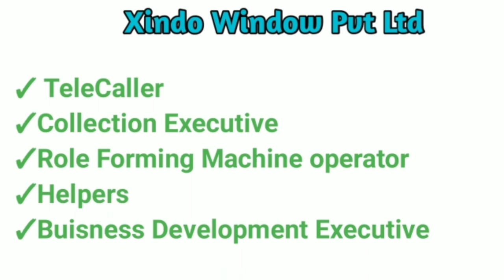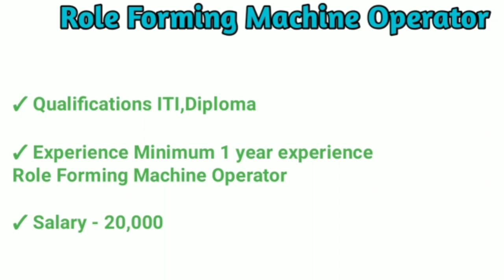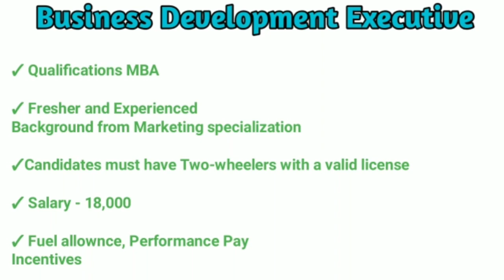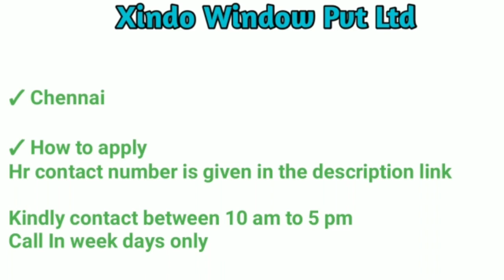Direct Company Job Recruitment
Manufacturing company Job openings for freshers and experienced candidates
Permanent job role

                     👇 Work From Home 👇

LIFE TIME INCOME FROM HOME BUSINESS OPPORTUNITY WHAT'S APP  LINK*

Chennai, Thiruvallur, Tirupattur, Dindugal, Cuddalore, Thirunelveli, Coimbatore, Nagapattinam, Ariyalur, Kanyakumari

Karur, Perambalur, Dharmapuri, Ramanathapuram, Pudukkottai, Viruthunagar, Madurai, Ranipet, Thanjavur

Vilupuram, Tirupur, Chengalpattu, Tiruvannamalai, Salem, Puduchery, Tiruchirapalli, Kallakurichi, Vellore

Shivagangai, Nilgris, Krishnagiri, Tenkasi, Theni, Erode, Thoothukudi, Kanchipuram, Namakkal,

Supervisor and Quality Engineer Job openings

1) Xindo Window Pvt Ltd